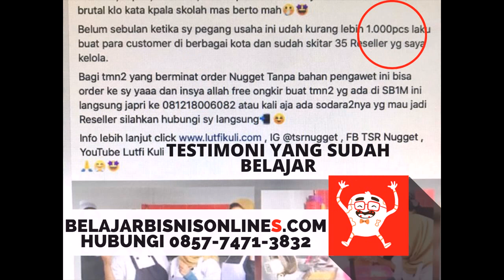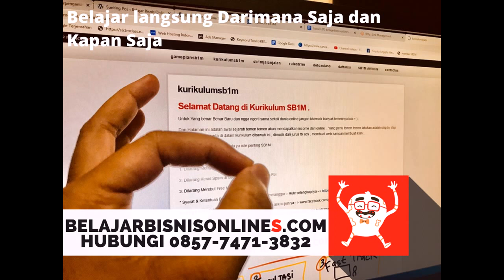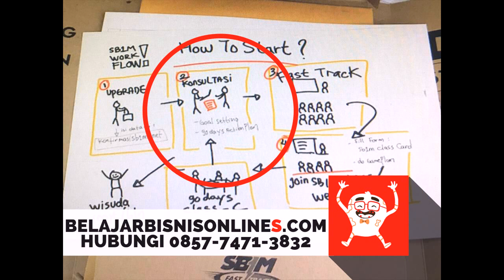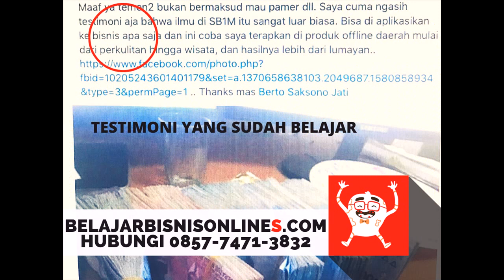Pelatihan Internet Marketing SB1M di Bali Hubungi 0857 7471 3832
GRATIS DAFTAR Belajar bisnis online SB1M.

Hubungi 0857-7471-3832